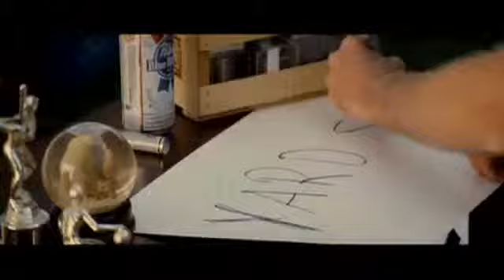Everything Most Go Trailer